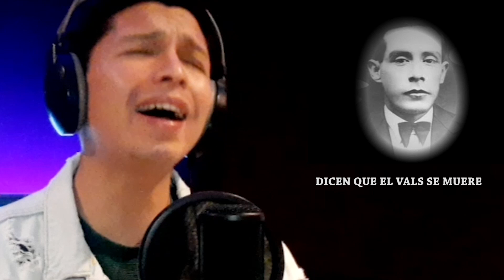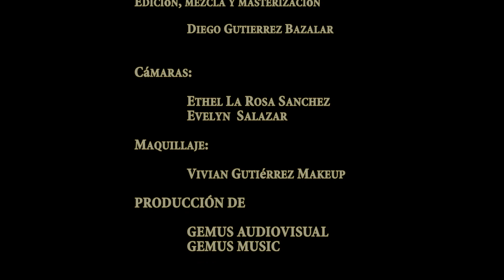DICEN QUE EL VALS SE MUERE, Diego y Martín Gutiérrez con José Luis Guillón Avilés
El vals peruano no ha muerto ni está muriendo.Tes voces, tres estilos, tres generaciones, en una canción. Inspiración de Alfredo Aguirre,"Dicen que el vals se muere".